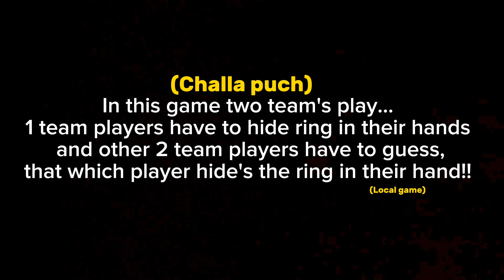EID PARTY | Born fire at river | Day 2 | Irtaza Ali | Vlog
Vibes of 2nd Day of EID with boys.

For better experience use 1080p & headphones.